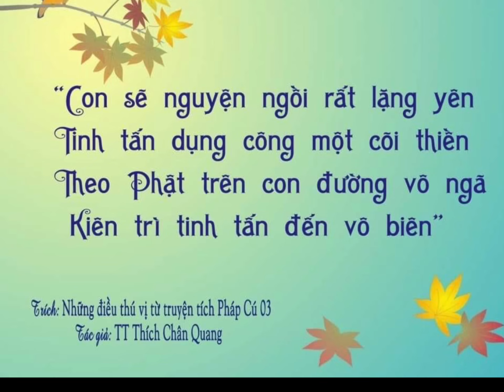Làm Sao Để Nâng Căn Cơ Của Một Người Từ Thấp Lên Cao ?